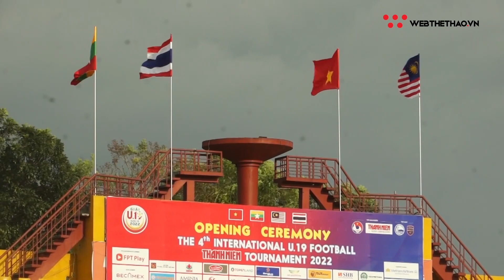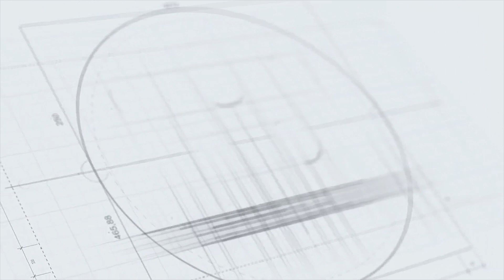HLV U19 Việt Nam bị CSCĐ chặn lại, kiểm tra túi xách khi “xem giò” U19 Thái Lan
Khi trận đấu giữa U19 Thái Lan vs U19 Malaysia đã diễn ra, HLV Đinh Thế Nam nhanh nhẩu chạy vào sân Gò Đậu. Tuy vậy, ông bị CSCĐ chặn lại, kiểm tra túi xách trước khi lên khán đài soi giò hai đối thủ duyên nợ.